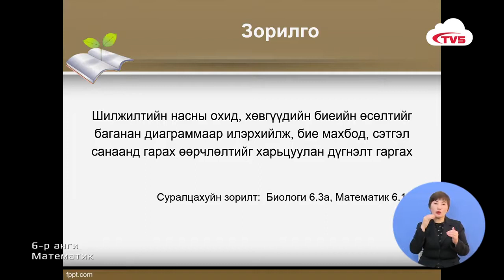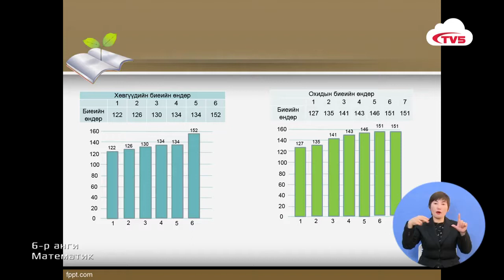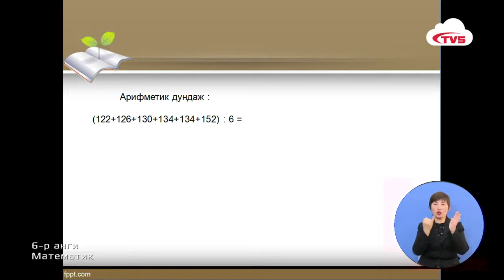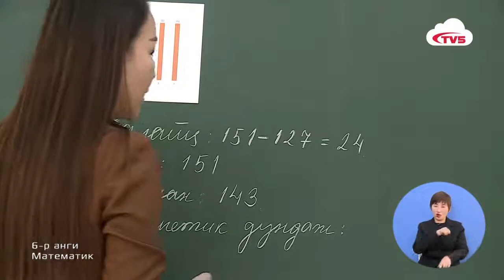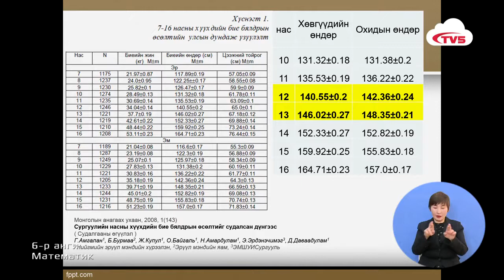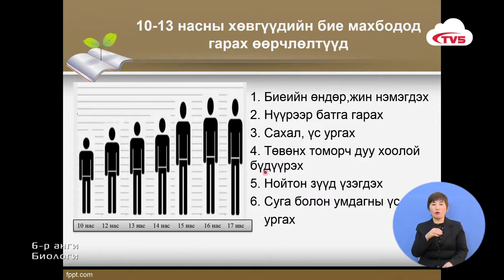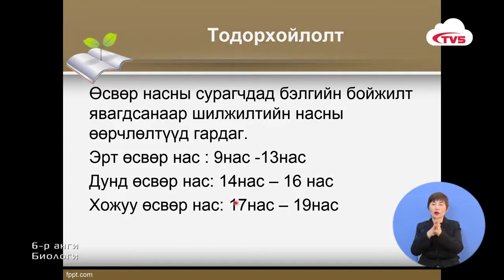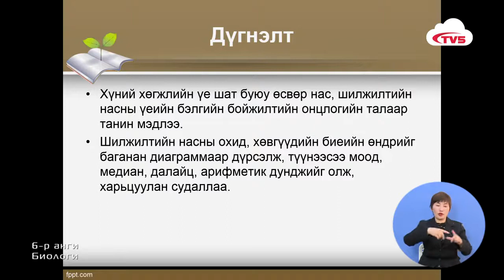Өдөр 14 6 р анги Шилжилтийн насны хүүхдийн өсөлтийг баганан диаграммаар илэрхийлэх